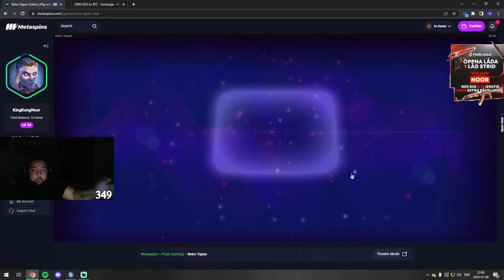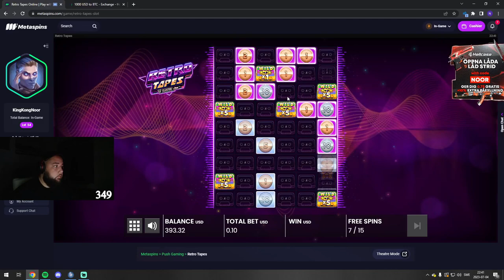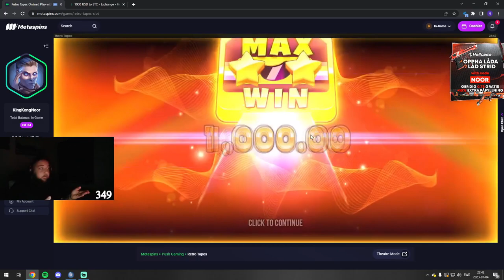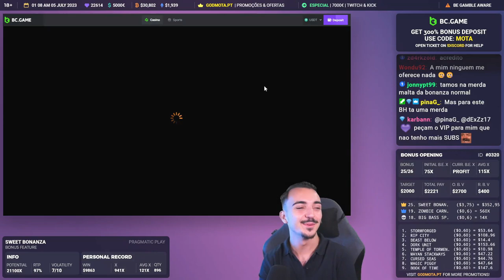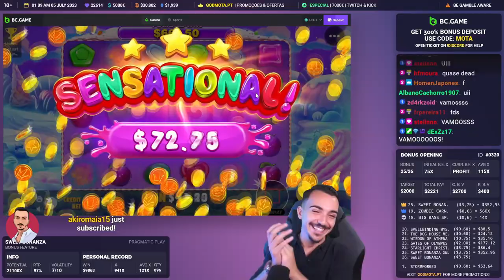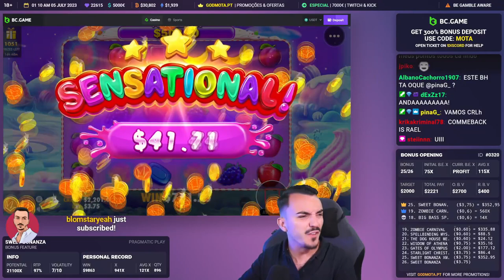Streamer Epic Win - Top 5 Best wins of the week slots